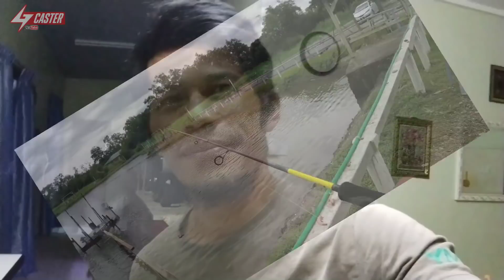🔴TEKNIK KETUK KETUK SIAKAP//KOLAM SCH PONTIAN//4GCASTER#212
kali ini aku cuba menggunakan softplastik dari opass untuk memenuhi permintaan dari sifu aku along (komender lemon tea) jadi alhamdulillah
misi sucsess

contact tokey kolam sch

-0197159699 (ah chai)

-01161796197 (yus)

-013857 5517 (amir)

setup

rod daiwa crossfire 10/20lb
line seahawk gachiri 20lb
l'der 40lb berkley vanish
lure softplastik opass
jighead mustad 7g

mencari produk ozmy korang boleh ke link
di bawah ini👇